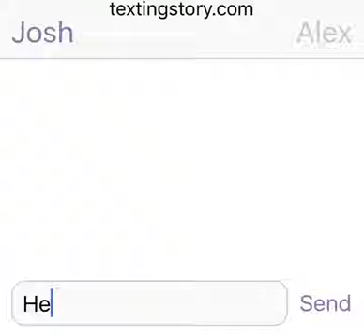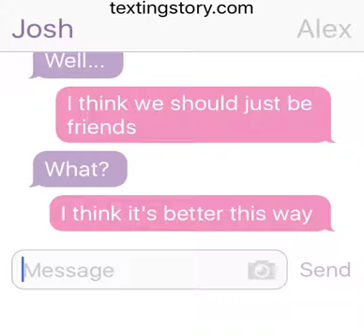A Friend-zone Love Story (Josh and Alex